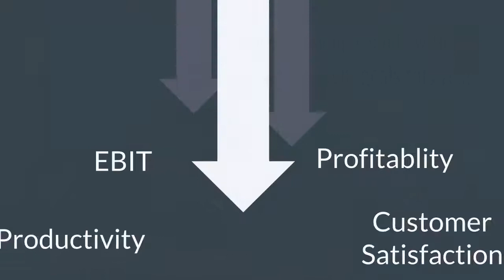Lean Six Sigma Consulting and Training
Sigma Plus is a Canadian Company offering consulting and training services to different business sectors for the aim of improving the operational and financial key performance indicators.